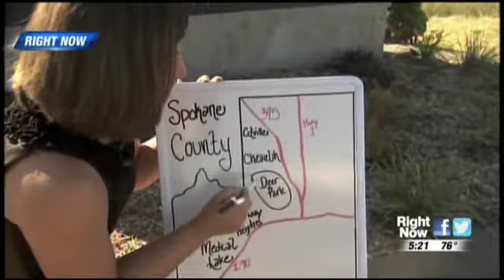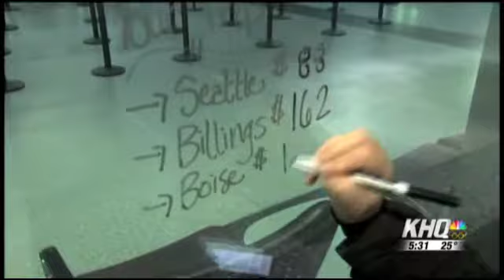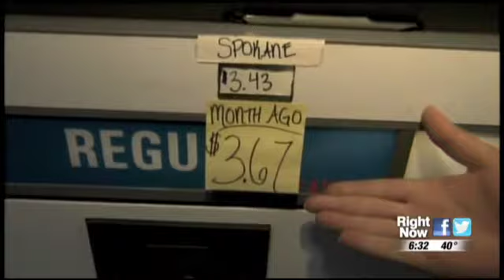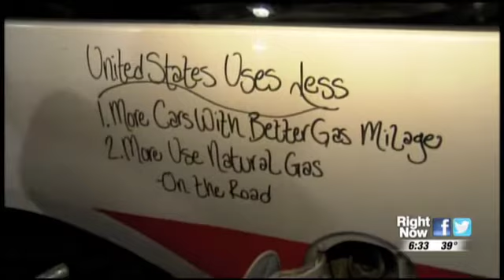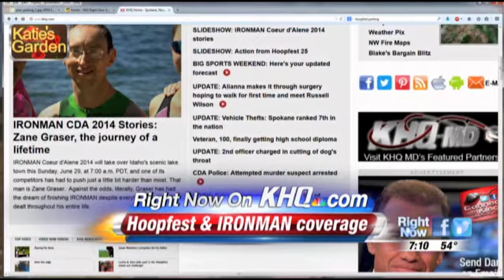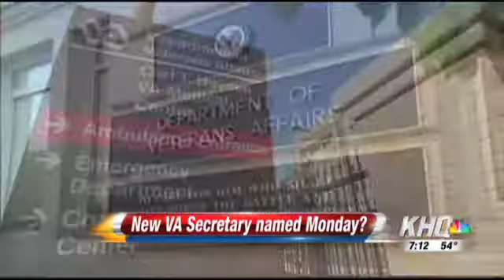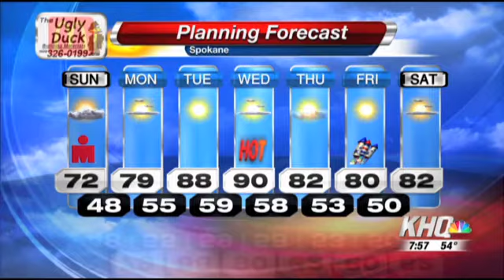Katie Steiner's News Montage